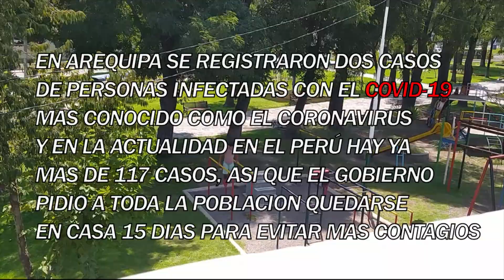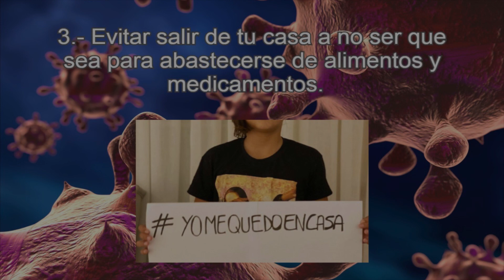PRECAUCIONES PARA EVITAR CONTAGIO DEL COVID-19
Un saludo a todos en general y a mis amigos de Arequipa
este vídeo es para tomar conciencia y saber realidad del tema del corona virus en la cuidad de arequipa , así que este vídeo corto pero muy informativo de que medidas de precaución debemos tomar para no ser contagiados con el covid-19
Este vídeo lo hice con mucho cariños y con el fin de que llegue a todas la personas y sepan como protegerse para no ser contagiados :)
les invito a dar suscribirse a mi canal de Youtube Paseando por Arequipa , que va ir creciendo poco a poco y mostrando las maravillosos paisajes y lugares para pasar un día inolvidable en nuestra hermosa cuidad blanca de arequipa , un saludo cordial ah todos y ya saben amigos respeten la ley
Gracias ;)